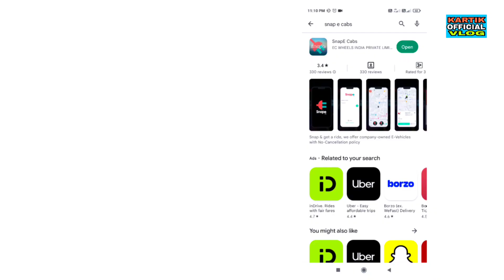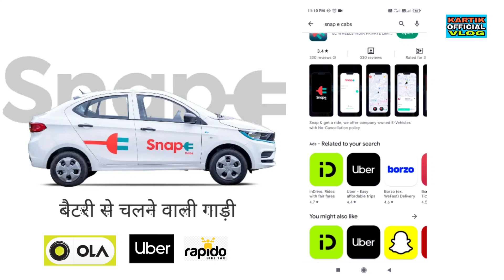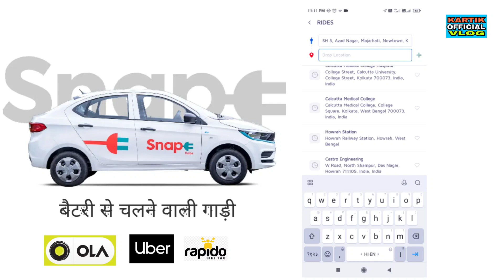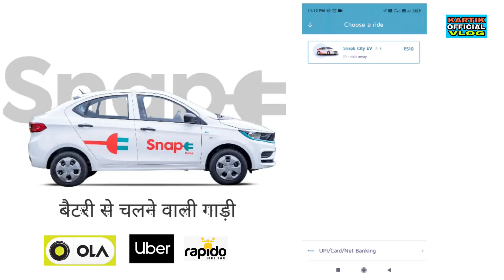tata tigor||Snap E cab||service using Electric Cars|Ola Uber & Rapido se seedha takkar|kolkata(W.B)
tata tigor Snap E cab service using Electric Cars | Ola Uber se seedha takkar